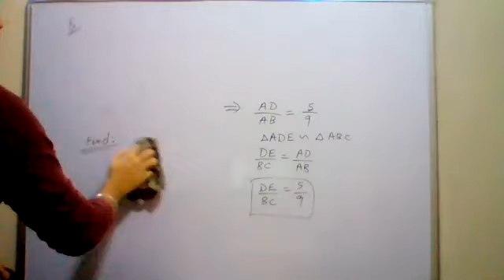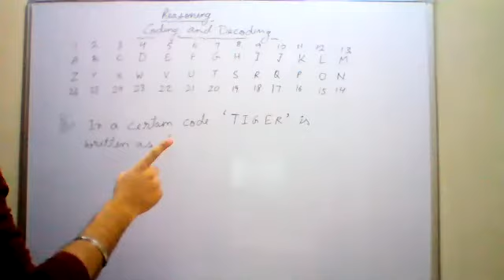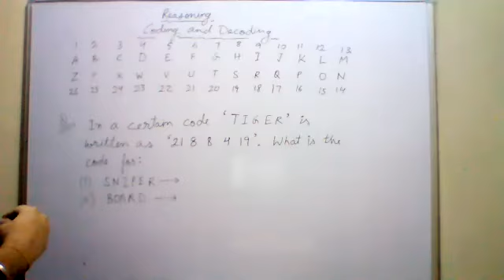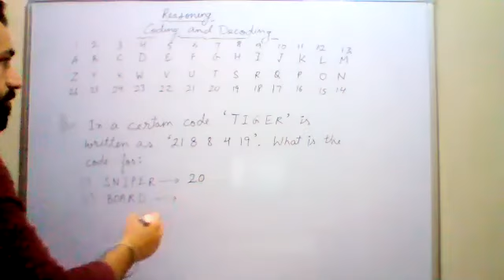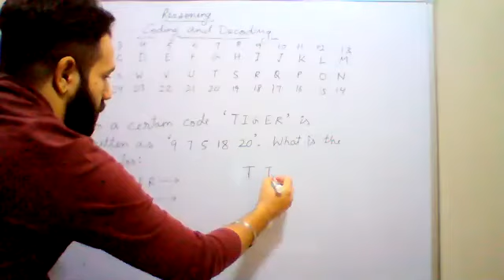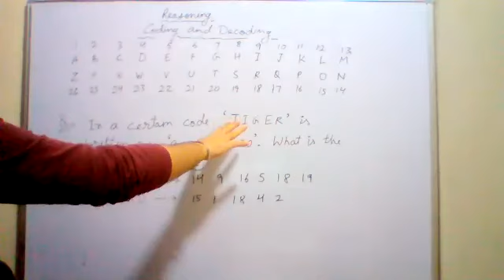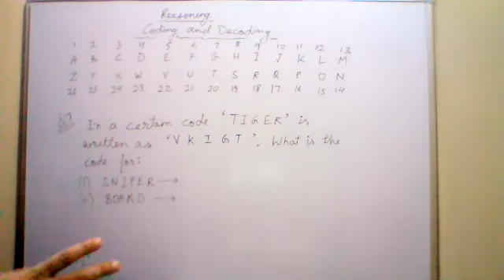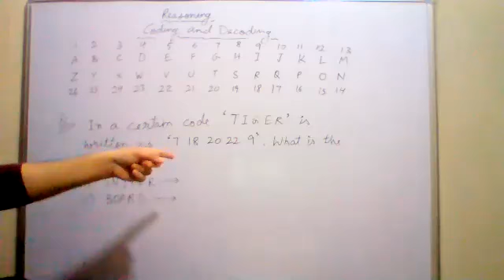Mathematics Class 7B 9-11-2020